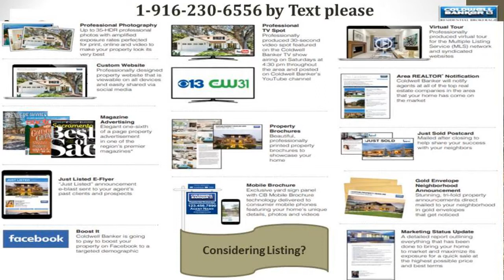13401 basin st fort bragg ca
13401 basin st fort bragg ca, Contact Shannon or Wayne by text about this wonderfull River front cottages along the Noyo River in Fort Bragg are now for sale. 2 separate lots side by side, buy one or both for discount. Former commercial used fishing village. Are rare find and first time on market in 30 years. Small cabins, one remodeled and ready for a new owner.